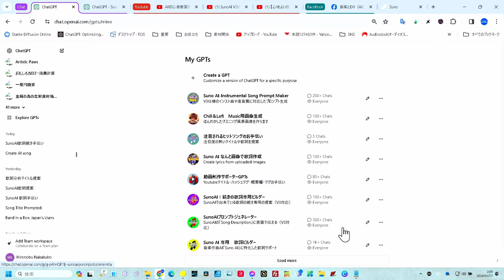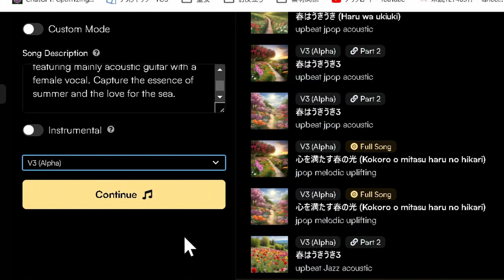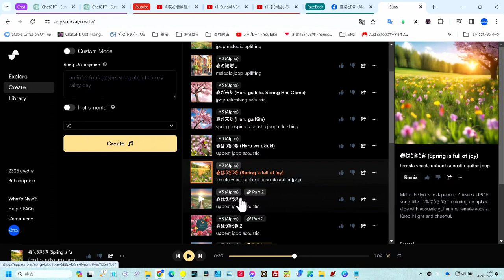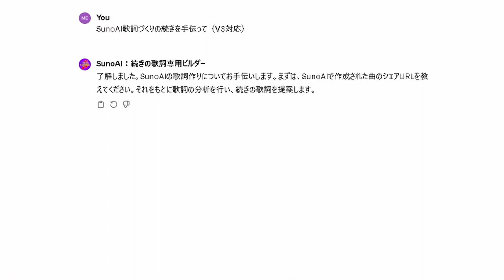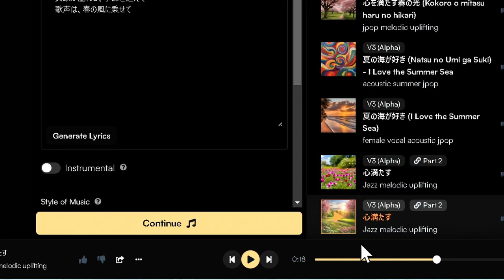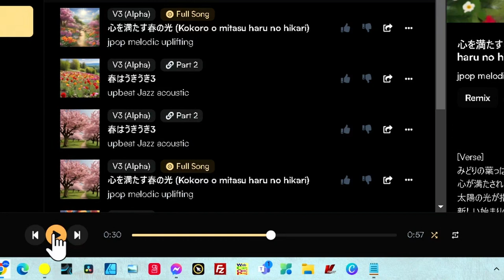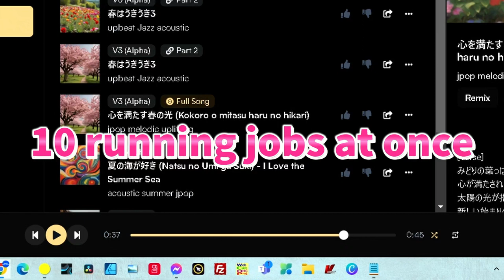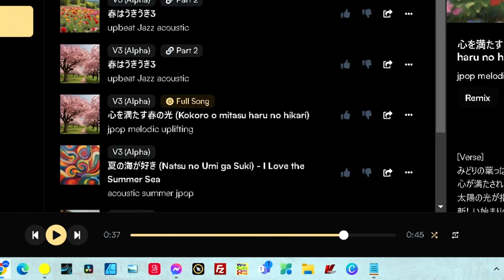神技【最新技術】SunoAI V3の楽曲連結機能を徹底解説 自由なポイントで絶妙な繋ぎ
この動画では、SunoAIの最新バージョンV3の革命的な新機能、楽曲を自由に連結できる機能について解説します。
音楽制作のプロセスを一新するこの機能により、より創造的で柔軟な楽曲作りが可能になります。
SunoAI V3の使い方から、その可能性までを詳しくご紹介します。音楽制作に興味のある方、AI技術に関心のある方はぜひご覧ください。もう神技です。

☆本日のGPTs
①プロンプト生成
SunoAIプロンプトジェネレーター
②２番以降の歌詞をURLから自動作成
SunoAI：続きの歌詞専用ビルダー

★当社の開発したGPTs（日々更新）-教習所のGPTs